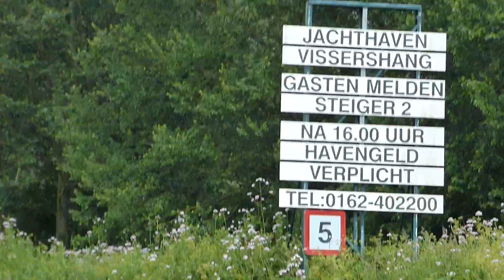Meest lompe Frontflip ooit! vlog -4-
Dankjewel voor het kijken van deze Video! Laat een laik achter als je deze video leuk vond !
Hallo Wij zijn 2 jongens die houden van video's maken.
je kan 2 keer per week video's verwachten
 Doei !